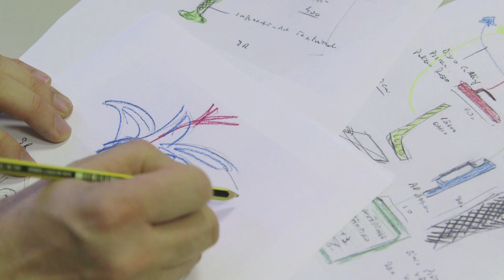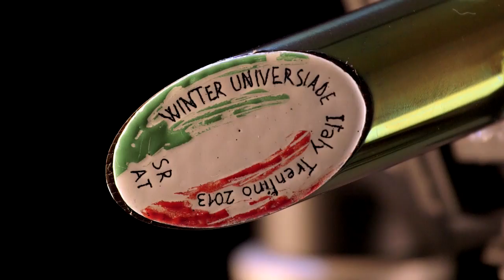The Secrets of the Torch of Trentino 2013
In the heart of the Dolomites grows a bright blue flower, the Gentian, a rare yet hardy flower present on all five continents. This is the natural beauty that inspired the torch of the Winter University Games Trentino 2013, universal symbol of peace and unity among nations.